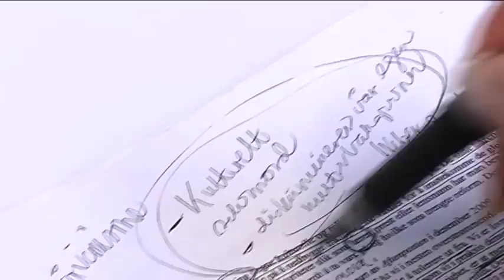Hanne Nabintu Herland speaks about Bestseller Book Alarm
Historian Hanne Nabintu Herland speaks about her bestselling book "Alarm! A culture in crisis" which was republished five times in 2010 alone. It addresses the need to strengthen European values, traditions and family values in order to combat the current hedonism, divisiveness and lack of solidarity, empathy in European societies.

She says it is a paradox that Norway as one of the world's richest countries, still struggles with heavy social problems. Herland puts the blame on New Left radicals and liberals who for the past thirty years have pushed Europe towards a cultural suicide by demeaning their own historical values.

She proclaims that it's time Europe became proud of her own historical roots and renew the ethical values which once made Europe a great civilization: Hard work, honesty, unselfishness, faithfulness and a strong sense of morality.

In a time of upheaval, traditional European values are needed more than ever in order to sustain solidarity and empathy in liberal states.

The Herland Report is a Scandinavian news site, TV channel on YouTube and Podcasts reaching millions yearly. Founded by historian and author, Hanne Nabintu Herland, it is a great place to watch interviews and read the work of leading intellectuals, thought leaders, authors and activists from across the political spectrum.

The Herland Report offers Independent Cultural Analysis and believes in freedom of speech. Its editorial policy resides above the traditional Left vs Right paradigm which we believe has lost its relevance and ability to describe the current driving forces in Western politics.

Hanne Nabintu Herland is a Scandinavian historian of comparative religions, bestselling author, commentator and TV producer, known from the media for sharp analysis and fearless speech. She was born and raised in Africa, has lived in Europe, South America, in the Middle East, and travelled extensively in Asia.

"The Herland Report in Scandinavia is courageous truth-telling and very impressive. Outstanding work. A very important source of information and thoughtful comment from around the world.”  Dr. Paul Craig Roberts, leading American economist.

"I am very grateful for what The Herland Report does, for its global reach, genuine substance and ability to speak the truth, because we seldom hear the truth from the global, mainstream media. Organizations like Herland Report give hope that people might be informed, move towards peace." United States Senator Richard Black.